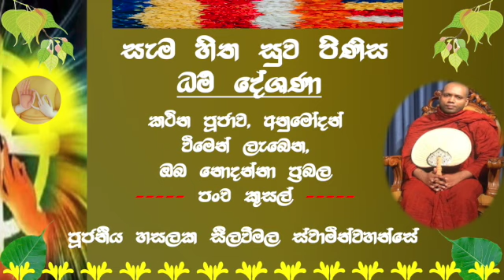කථිනාසංස නිවන උදෙසා සකසාගන්න අන්දම - Ven. Hasalska Seelawimala Thero.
බුදුරජාණන්වහන්සේ ප්‍රඥප්තියක් වශයෙන්
අනුදැන වදාළ කථිනාසංස දැන වටහා පැවැත්වීම.
පූජනීය හසලක සීලවිමල ස්වාමීන් වහන්සේ.
අවිද්‍යාවෙන් වර්තමාන මොහොත අඳුරු නොකරගැනීම සඳහා.
කථින පූජාව, අනුමෝදන් වීමෙන් ලැබෙන "අනාමන්තචාර" නමැති,
ප්‍රබල කුසලය වන ස්වාධීනව ධර්මාවබෝධය, (ලෝකෝත්තර සහ ලෞකික)
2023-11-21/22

1. අනාමන්තචාර කථිනාසංසය, ස්වයිරී බව, ස්වයංම ධර්මය වැටහීම.
2. අසමාදානචාර කථිනාසංසය, ස්වභාවයෙන්ම කෙලෙස් දුරුවීම.
3. ඝනබෝජන කථිනාසංසය, අකැප භෝජනය කැප වීම. අනාදිමත්ව ඇති සංස්කාර දුරුවීම.
4. යාවදත්ත චීවර කථිනාසංසය, පහසුවෙන්ම සතර සථිපට්ඨානය ධර්ම වැටහීම
5. යේචතත්ර චීවර උප්පාද කථිනාසංසය, සංඝ සතු උනදේ පුද්ගලික කරණය වීම. දේශනා ගත ධර්මය තමන්ටම යැයි වැටහීමට පත්වීම.

සැම හිත සුව පිණිස,
නිවන් කැමති ඔබ සැමගේ අවධානය යොමුවේවා.
“චිරං තිට්ඨතු ලෝකස්මිං සම්බුද්ධ සාසනං”

දායකත්වය සඳහා විමසීම්:
'චක්ඛුං උදපාදී' - 'ධම්මානුපස්සනා' 'ධම්ම දේශනා' මඟින් ඔබවෙත ගෙන එනු ලබන සියළු දහම් වැඩසටහන් පිළිබඳව යාවත්කාලීන තොරතුරු ලබාදෙන මාධ්‍යයෙන්: